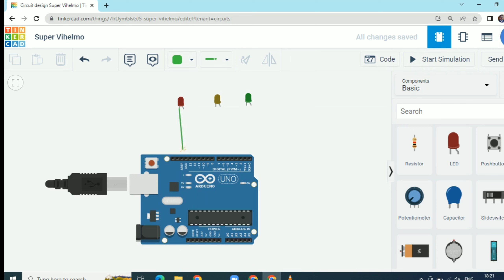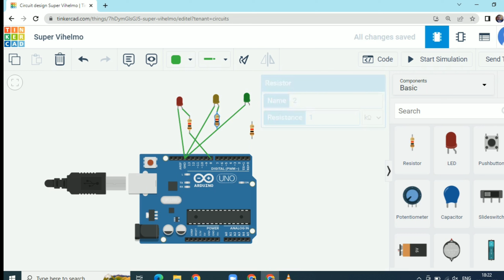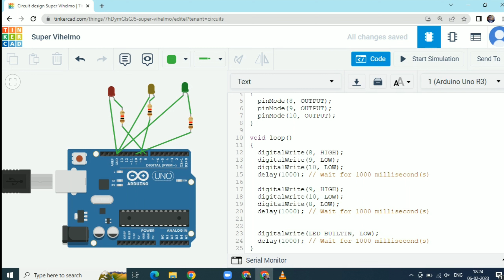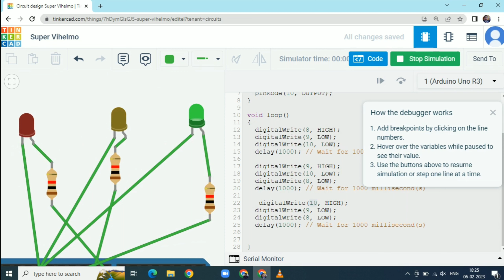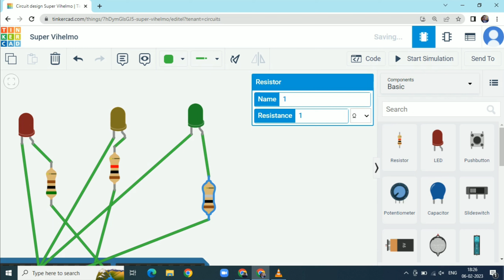03-Traffic light implementation using Arduino in Tinkercad platform